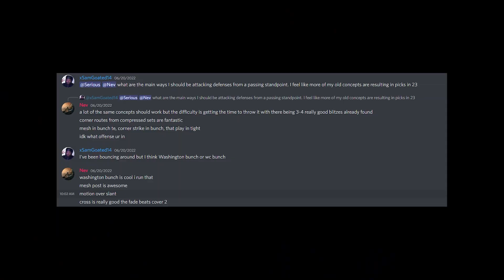On The Brink Of Elimination!!! $300K Pro Tourney